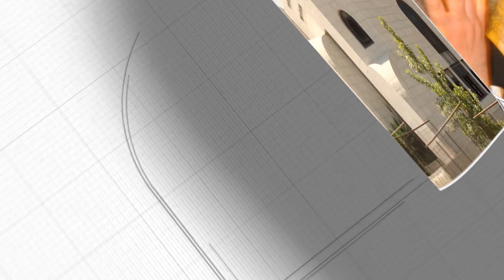הרב דוד יוסף – מעשה באלף לירות | ליל הסדר של מרן זיע"א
לעילוי נשמת:
הנדיב היקר ר' עזרא (אדי) מצרי בן ויקטוריה ז"ל - נלב"ע כ"ד ניסן תש"פ ת.נ.צ.ב.ה.
חכם משה בן בהייה מוהדב זצ"ל - נלב"ע י"ז שבט תשפ"ב ת.נ.צ.ב.ה.